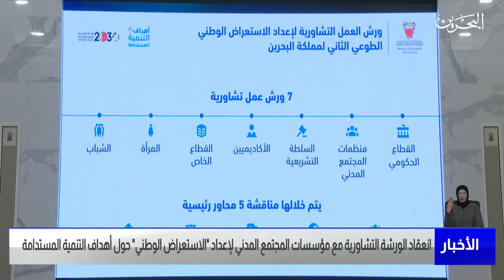البحرين مركز الأخبار : انعقاد الورشة التشاورية مع مؤسسات المجتمع المدني لإعداد الاستعراض الوطني